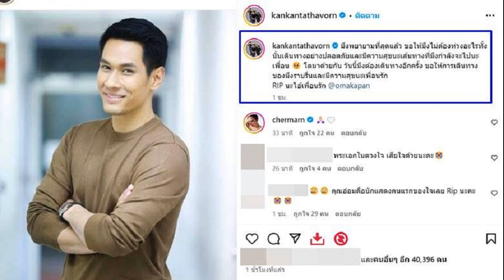พปชร ค้านชนฝา ปมแก้รธน รายมาตรา กม เอื้อประโยชน์พวกพ้อง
21 ก.ย. 2567
13:23 น.
“พปชร.”ค้านชนฝา ปมแก้รธน.รายมาตรา-กม.เอื้อประโยชน์พวกพ้อง เตือน ระวังเข้าข่ายขัดกันซึ่งผลประโยชน์ ย้ำ จุดยืน “ยึดหลักนิติธรรม-ไม่เอื้อใคร-ทำเพื่อปชช.“ไม่สนพรรคร่วมรัฐบาล-ฝ่ายค้าน เคาะอย่างไร

เมื่อวันที่ 21 ก.ย. นายไพบูลย์ นิติตะวัน เลขาธิการพรรคพลังประชารัฐ (พปชร.)กล่าวถึงการนัดหมายพรรคร่วมรัฐบาล หารือเพื่อแก้ไขรัฐธรรมนูญเป็นรายมาตรา ในสัปดาห์หน้า ว่า พรรคพปชร.ไม่เห็นด้วยกับการที่จะแก้ไขรัฐธรรมนูญ รายมาตรา หรือกฎหมายใดๆที่เป็นการเอื้อประโยชน์ให้กับกลุ่มตัวเอง ลดมาตรฐานจริยธรรมและการตรวจสอบเรื่องความสุจริตโปร่งใส และจำกัดบทบาทของศาลรัฐธรรมนูญ เพราะขัดกับหลักนิติรัฐ นิติธรรม สังคมตำหนิ และต้องระวังว่าจะสุ่มเสี่ยงเข้าข่ายขัดกันซึ่งผลประโยชน์ ในการเสนอร่างกฎหมายในลักษณะนี้ ที่อาจจะมีปัญหาตามมาได้

นายไพบูลย์ กล่าวว่า เราคัดค้านหากจะทำเพื่อตัวเองและควรระวังให้ดีๆหากจะแก้ไขเป็นรายมาตรา หรือจะแก้กฎหมายใด ไม่ว่ากฎหมายนั้นจะมาจากใครเป็นผู้ร่าง หรือมาจากการรัฐประหาร ตรงนี้ไม่ใช่สาระสำคัญ แต่สาระสำคัญอยู่ที่การเขียนกฎหมาย หากไม่ได้ทำเพื่อประโยชน์ของประชาชน และเป็นไปอย่างถูกต้องตามหลัก นิติธรรม เราไม่สนับสนุน เช่นกฎหมายนิรโทษกรรม หากเป็นการแก้ไขเรื่องมาตรา 112 แต่หากแก้ในฐานความผิดอื่นจะควรพิจารณาว่าเป็นประโยชน์กับประชาชนหรือไม่
“พรรคพปชร.มีจุดยืนยึดความถูกต้องเป็นสาระสำคัญ ไม่ว่าพรรคร่วมรัฐบาล หรือพรรคฝ่ายค้านจะเห็นด้วย กับการแก้รัฐธรรมนูญหรือกฎหมายใดๆก็ตาม โดยจะยึดหลักนิติธรรม ไม่เอื้อประโยชน์กลุ่มการเมืองหรือพรรคพวก และแก้ไขเพื่อประชาชน เท่านั้น คนอื่นจะเห็นอย่างไรก็เป็นเรื่องของพรรคอื่น